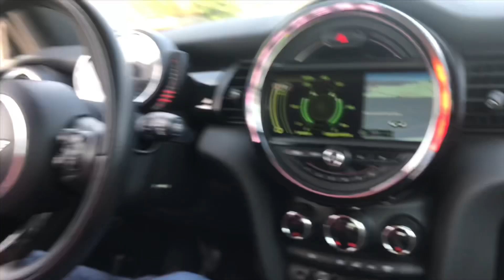MINI COOPER S F56 STAGE 2 ECU TUNE DYNO TEST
Con il nostro Stage 2: Downpipe, filtro aria sportivo, scarico diretto, e mappa sviluppata a banco, questa fantastica Mini Cooper ha raggiunto Cv: 263 e Nm 486!